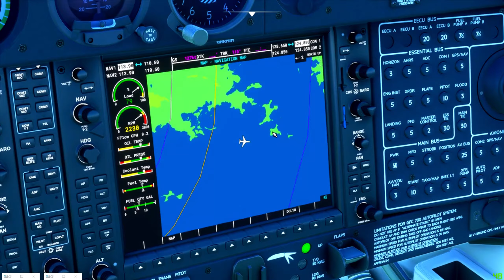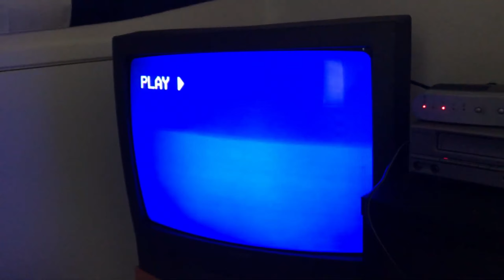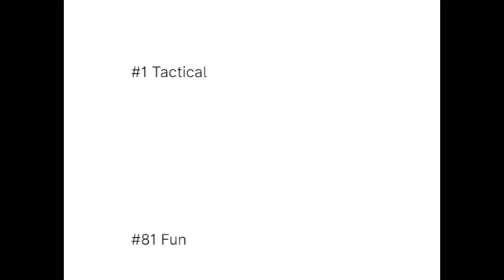The Riot Games Scandal.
Blew this case wide open like usual

thumbnail artist: Quote64